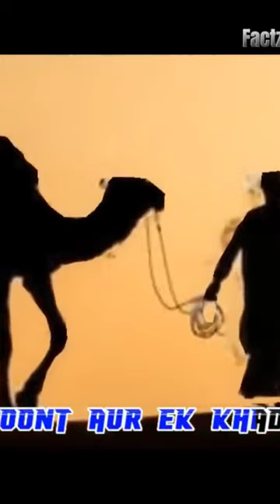jab pahli bar musalmano ne baitul muqaddas ka mojara kya#shorts